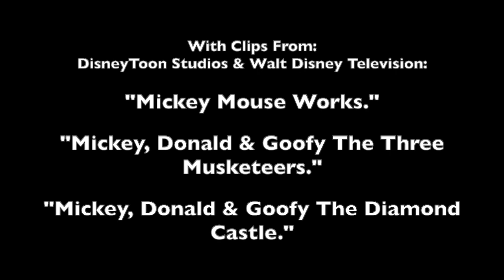Mickey Mouse Works High School Musical 3 Senior Year Trailer mix (fanmade)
An old Walt Disney Production's "High School Musical 3 Senior Year." fan trailer Mickey Mouse Works version.

I could only have reuploaded it, but again, by some quality video issues I decided to remake it.

It was privately uploaded to Youtube at july 19 of 2021.

This is fanmade and for entertaining only and I don’t want to own the copyrights. The copyrights belongs to their owners.